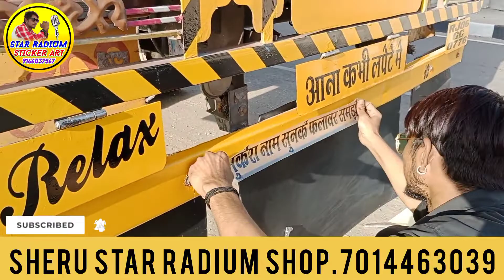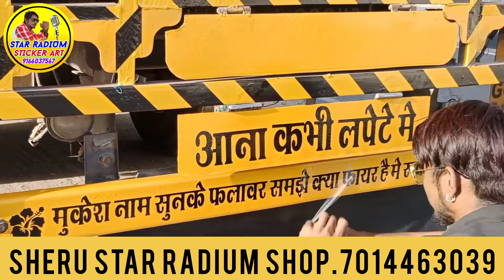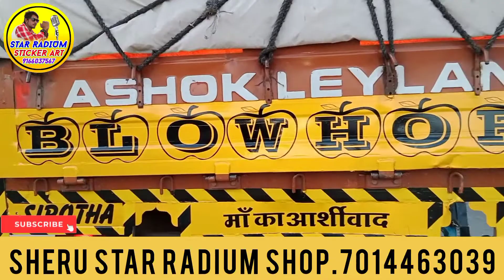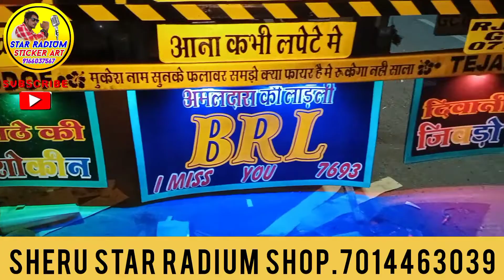#0776 king truck complete radium sticker modified राजस्थानी छमिया sheru star #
SHERU STAR Radium shop
SHERU STAR Official
ऑल न्यू ट्रक रेडियम स्टीकर
all new Tata radium
all new Ashok Leyland radium sticker
all multi color radium sticker
new flexi stickers
all truck radium sticker